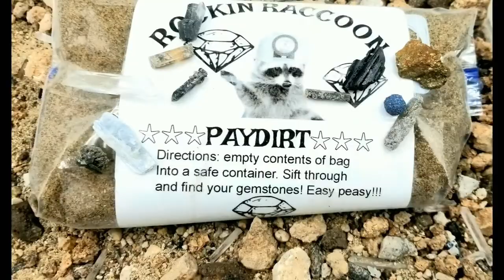Rock Talk Lapidary #2 Guest: Courtney King... Scammers in the Rock Community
This week's Rock Talk #2 Courtney King and Scammers in the Rock Community

Welcome to episode #2 of Rock Talk Lapidary Podcast.(Replay)
We come to you with creative ideas of things you can do and make with your rocks whether you are already a lapidary or just curious about the hobby we invite you into our workspace.
This week's show topic is Scammers with Co-Host David Leaton and Co-Host Courtney King 👑. We talk all about a wide variety of rock subjects.
This show is a continuation of our previously named mineral meet up podcast and prior episodes of Lapidary chat which can be found under our live show banner.
This show is filmed live so if you can catch us live you will be thrilled to be able to participate in the conversation and have a chance to win our weekly show drawing.

Show Links:

CO-HOST: David Leaton,  Lapidary Artist and Education Admin

CO-HOST: Courtney King
Lapidary Artist and Education Admin

CO-HOST: Ryan Brown of Glacier Bros will be joining us as well and here's his link

Technical Advisor: Andrew Born of Glacier Bros Lapidary

HOST: Kersten Safford Art owner of
Rockin Raccoon Rock and Crystal Market (my personal selling group)
Rock and Mineral Identification for Beginners Open Chat Room

LOOKING FOR WHEELS CONTACT Vince Allred and be sure to say I sent you 💖here's his link...

AMAZON LINKS TO MY BOOKS:
My first book
Crystal Journal
My Second Book
Rock Collection Catalog
My Third Book
Tumbling Journal
My Fourth Book
Rockhounding Journal
MY Fifth Book
Lapidary Journal

Hanging dremel
Dremel 9100-21

43 piece stone carving diamond bur set

Felt bits for Dremel polishing

Patti Polk
Rocks Gems and Minerals

Beckett publishing
Rock and Gem Magazine

50 piece diamond bit set
Coated diamonds recommended for beginners

Wet concrete polisher for polishing large stones and carvings

National Audubon Rock Identification Guide

THANKS FOR READING DOWN THIS FAR... THAT MAKES YOU A ROCKSTAR!!!